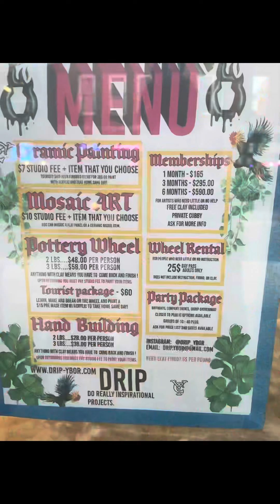Due Amici Ybor city Tampa! Hanging out with my kids is always